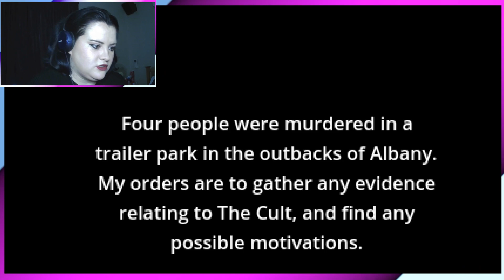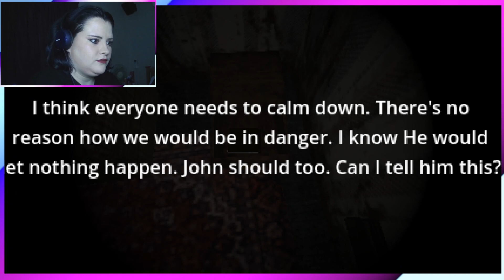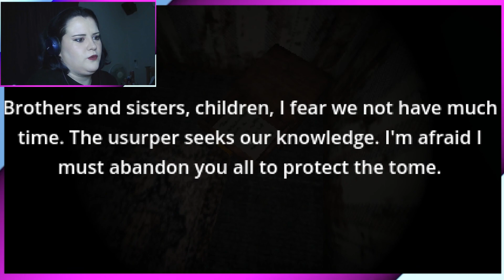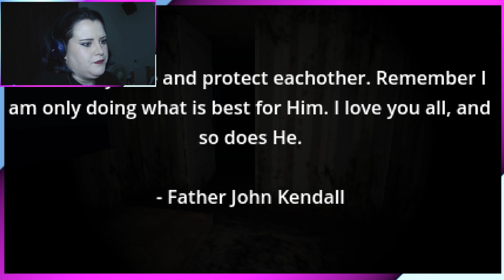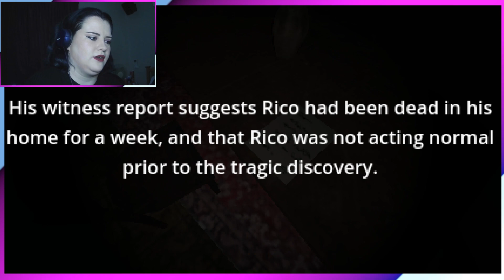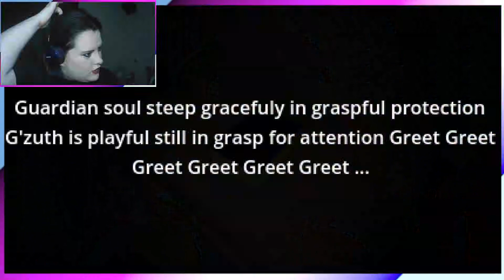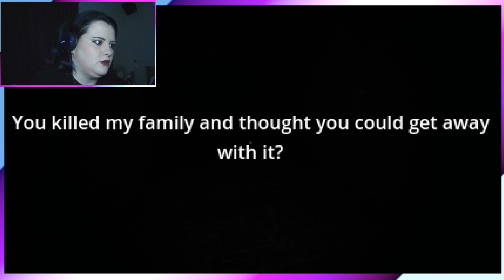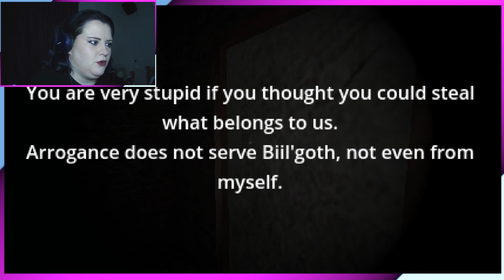The Tome | A Terrifying Murder case at a Trailer Park | Indie Horror Gameplay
What’s up guys! It’s Hazzaween, today’s indie horror gameplay I have for you, is called; The Tome, which is a first-person, PSX, short horror experience about a murder case at a Trailer Park. Can Detective Williams solve the case and find the tome? Created by Pulp Dev.

Inspired to play by @NivenHedinger
[TIME LAPSE]
00:00 Intro & game info

For any updates! I would appreciate the follow & share!